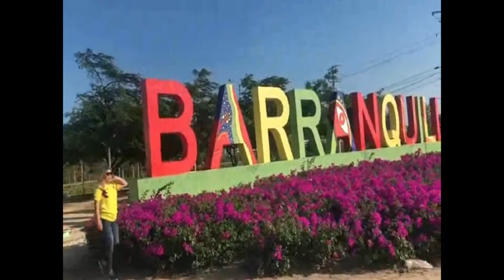Video de Aplicación Au Pair EEUU - Shirley G.